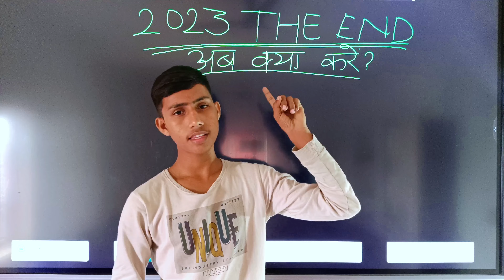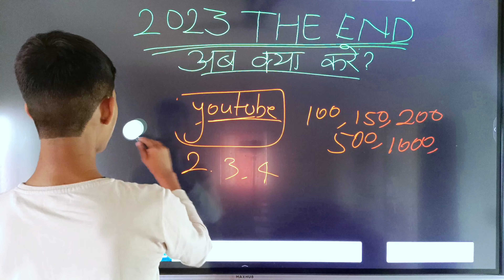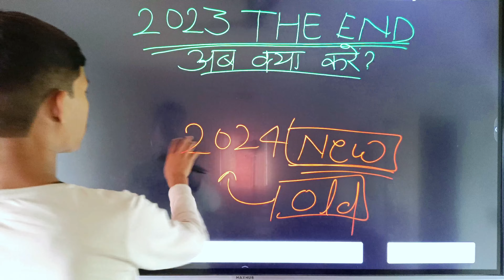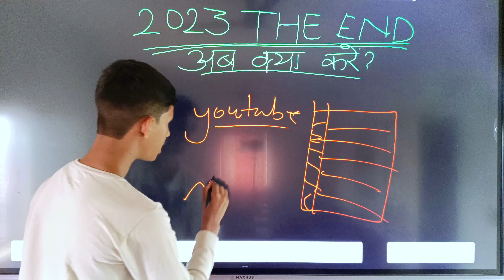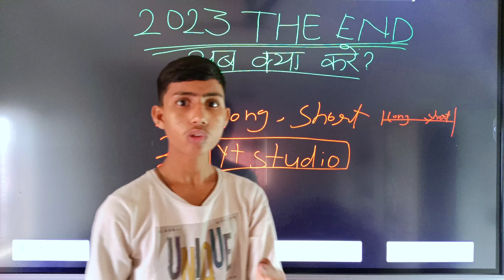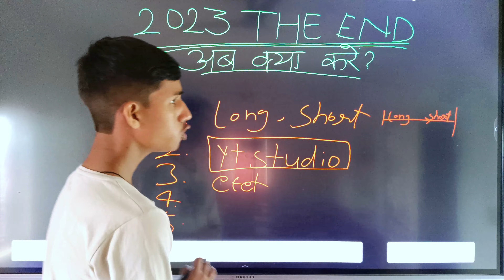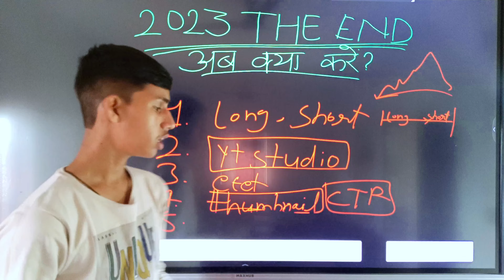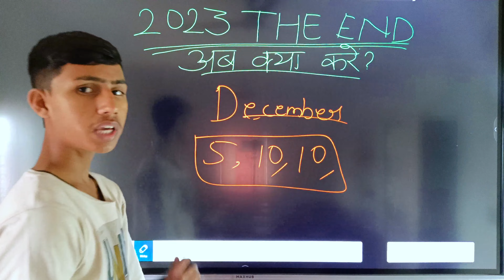2024 me youtube se earning kaise kare | youtuber kaise bane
2024 me youtube se earning kaise kare | youtuber kaise bane

2024 me kis tarike se kam karna hai so video me explain kiya gaya hai I hope aplogo ko pasand ayega thanks🙏

youtube channel,youtubers
youtube views
how to grow youtube channel
how to be a youtuber for beginners
how to become a youtuber and make money
how to become a youtuber with a phone
how to become a youtuber in hindi
how to become a youtuber gamer
how to be a youtuber and get paid
how to become a youtuber 2024